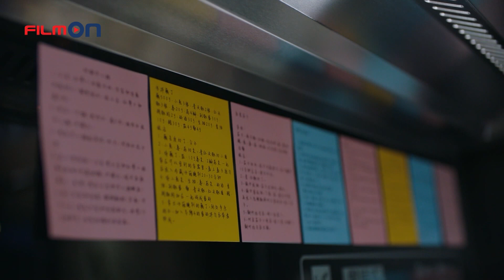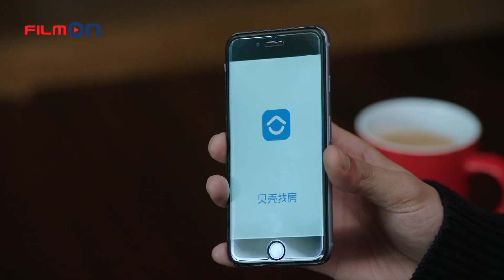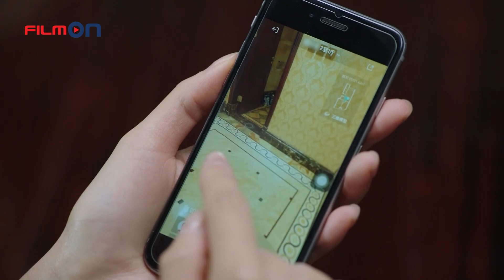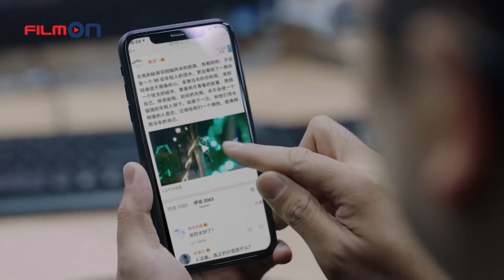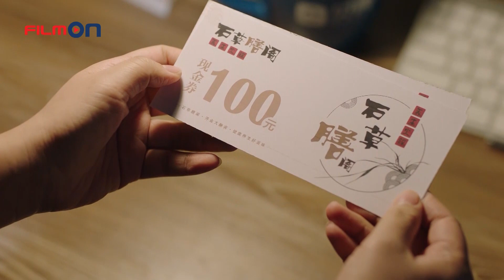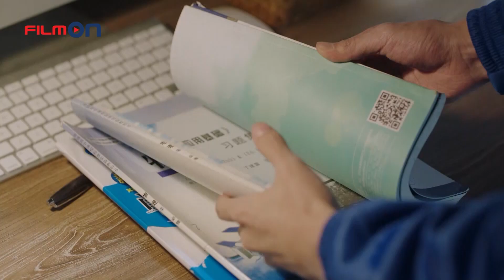Tình Yêu Đến Muộn – Tập 29 | Phim Tâm Lý Tình Cảm Trung Quốc Hay Nhất | Tưởng Hân, Lý Quang Khiết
Tình Yêu Đến Muộn – Tập 29 | Phim Tâm Lý Tình Cảm Trung Quốc Hay Nhất 2023 | Tưởng Hân, Lý Quang Khiết

TÓM TẮT NỘI DUNG PHIM:
Bộ phim "Tình Yêu Đến Muộn" kể về Chân Khai Phóng, Tiêu Tinh, Âu Dương Nghiêm đều sinh ra và lớn lên ở vùng nông thôn nghèo, từ nhỏ bố mẹ là bạn thân nên cũng trở nên thân thiết, kí ức tuổi thơ của họ gắn liền với nhau cùng nhau chia sẻ như anh em ruột thịt cảm giác không thể chia lìa. Thế nhưng thời gian thấm thoắt thoi đưa, 30 năm sau gặp khi mỗi người có một cuộc sống riêng, có sự nghiệp riêng họ lại trở thành những người xa lạ.
Sau đó, do sự xuất hiện của các ông bố, ba người bạn thân lúc nhỏ bắt đầu liên lạc lại. Lúc này, Chân Khai Phóng vừa ly hôn vừa thất nghiệp, trở thành mẹ đơn thân; Tiêu Tinh lại rơi vào "trận chiến" khủng hoảng với cô con gái mới vào đại học của mình. Còn Âu Dương Nghiêm thắng từ vạch xuất phát bỗng dưng từ chức, khiến gia đình sốc nặng.
Khi ba người bạn đối mặt với các vấn đề hôn nhân, giáo dục và sự nghiệp, với các nguy cơ tuổi trung niên bất ngờ ập đến, họ đã chọn cách nương tựa và yêu thương lẫn nhau, cùng tìm kiếm bước đột phá cuộc đời - Âu Dương Nghiêm bắt đầu một công việc mới, Tiêu Tinh thì phát hiện con gái đã gánh vác mọi thứ thay mình, mà Chân Khai Phóng cũng tìm kiếm bến đỗ tình yêu cho bản thân. Nơi thành phố huyên náo, cuối cùng, ba người bạn trung niên đã tìm được ước mơ thuở ban đầu, bắt đầu tin tưởng và hy vọng vào một cuộc sống tốt đẹp hơn.

- Năm phát hành: 2018
- Đạo diễn: Mộng Kế
- Thể loại: Phim tâm lý tình cảm
- Độ dài: 42 tập
- Diễn viên: Tưởng Hân,  Lý Quang Khiết